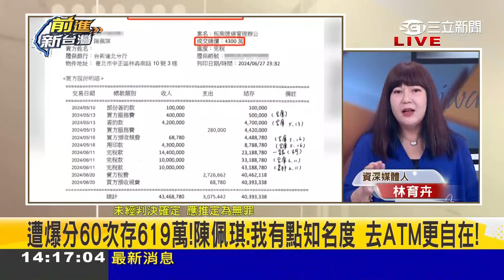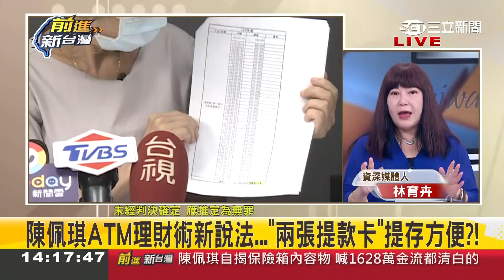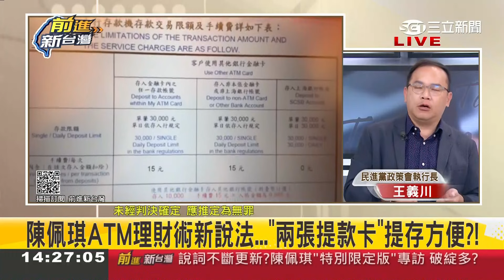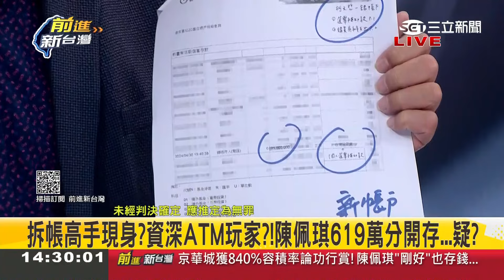【精華】ATM提存619萬躲粉絲? 開說明會談金流宛如串供大會! 藏鏡人手勢點眼睛 陳佩琪竟開始哽咽?! 林育卉坦言:擔心佩琪身心狀況 │王偊菁 主持│【前進新台灣】20240913│三立新聞台